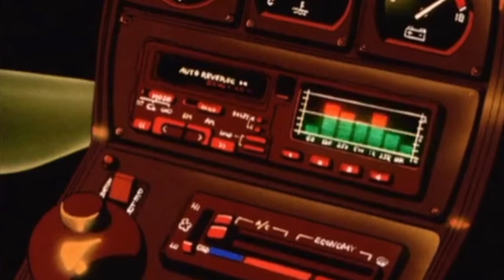No Safety (slowed + reverb) // Vert Mob ft. Big Breeze, Scootie Wop, Godfearin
Romans 10:9